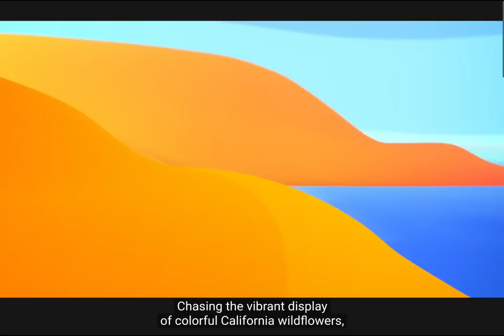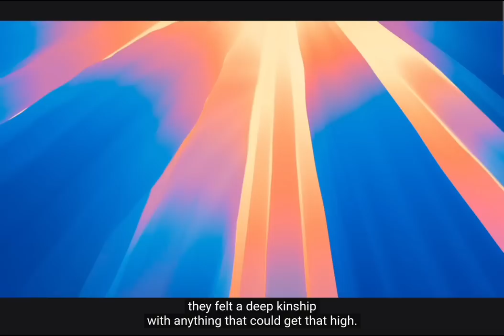macOS transitions from Big Sur to Sequoia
Yup, a way different topic this time.

0:00 Big Sur - Monterey
0:17 Monterey - Ventura
0:46 Ventura - Sonoma
1:24 Sonoma - Sequoia